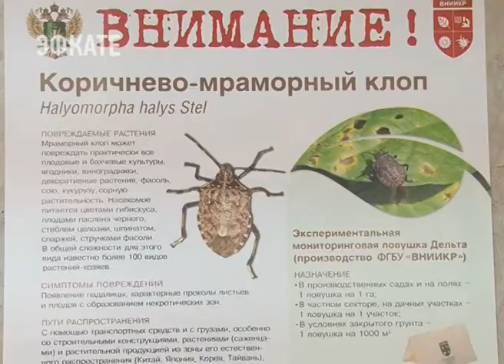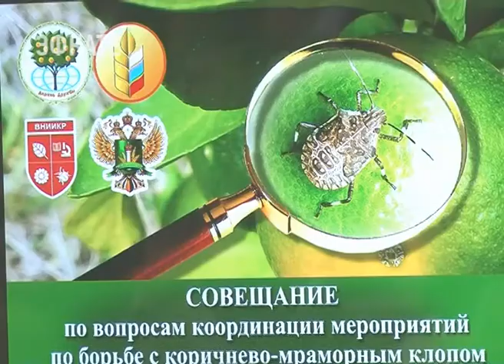В Сочи ищут методы борьбы с коричнево-мраморным клопом. Новости Эфкате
Впервые в значительном количестве в нашем регионе он был выявлен летом 2014, а сейчас учёные отмечают вспышку размножения вредителя. Сегодня под председательством первого заместителя Министра сельского хозяйства России прошло совещание по вопросам координации мероприятий по борьбе с коричнево-мраморным клопом.

Дальнейшее распространение коричнево-мраморного клопа нельзя допустить. Такой досаждающий вредитель наносит ущерб экономике. В соседней Абхазии мраморный клоп стал настоящим бедствием. Он повреждает плодовые, субтропические, ягодные, овощные, зерновые и бобовые культуры. Потери урожая фундука — от 40 до 70 процентов, персика и хурмы — 50 процентов, винограда, яблок и мандаринов — до 30 процентов. Рабочая группа во главе с первым заместителем министерства сельского хозяйства России Джамбулатом Хатуовым вернулась из Абхазии сегодня. Соседней республике будет оказана помощь в борьбе с вредителем. Но главная задача – не допустить массового размножения вредителя на юге России.

Сочи. Новости.
Телеканал Эфкате.